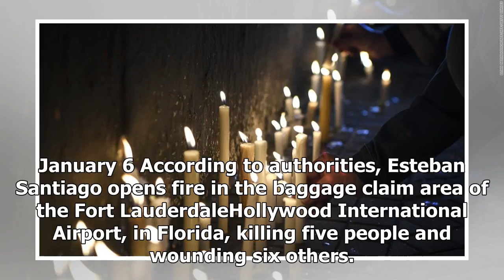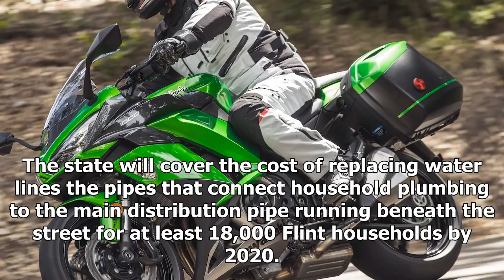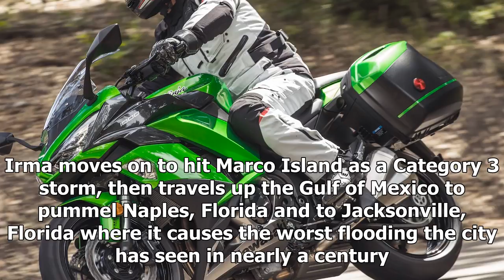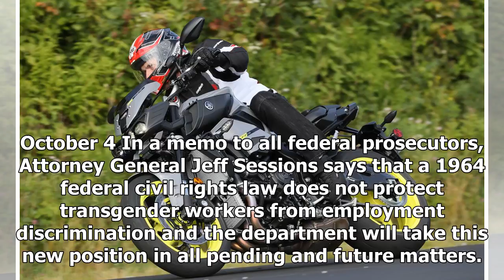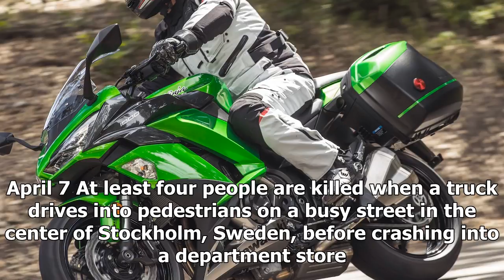Latest News Today - the year 2017 in review fast facts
Latest News Today - Latest News Today - the year 2017 in review fast facts

January 6 According to authorities, Esteban Santiago opens fire in the baggage claim area of the Fort LauderdaleHollywood International Airport, in Florida, killing five people and wounding six others. In late January, Santiago pleads not guilty to a 22 federal count indictment. January 20 Donald Trump is sworn in as the 45th president of the United States. January 25 The Dow hits the 20,000 mark for the first time in history. January 27 President Trump signs an executive order barring citizens ...